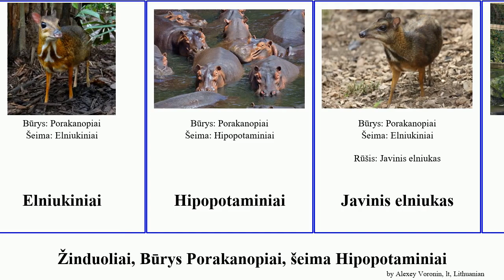Žinduoliai, Būrys Porakanopiai, šeima Hipopotaminiai mammal elniukas pekaris Didysis hipopotamas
Žinduoliai Būrys Porakanopiai, šeima Hipopotaminiai.
mammal of Order Artiodactyla Family Miscellaneous, language: lt.

Afrikinis elniukas
Baltabarzdis pekaris
Didysis hipopotamas
Didysis elniukas
Elniukiniai
Hipopotaminiai
Javinis elniukas
Mažasis hipopotamas
Pekariniai
Pekaris
Čiakinis pekaris